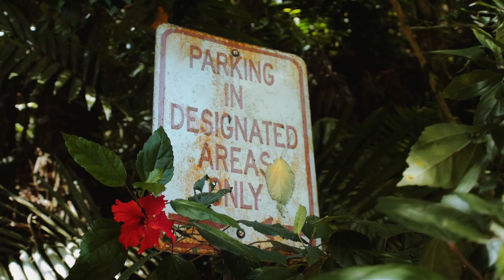A Glimpse of Puerto Rico - GH4 Travel Film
A short travel video depicting my week long stay in Puerto Rico.

Shot with a Panasonic GH4

Rokinon 16mm Lens

Song  Barbatuques - Baiana